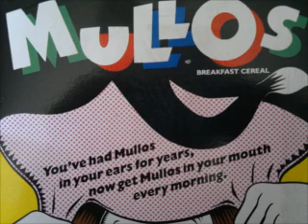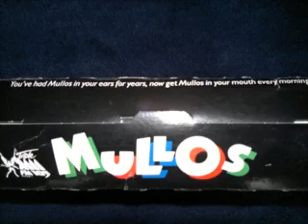Doug Mulray's 10th Birthday Show - Part 10 of 12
Doug Mulray's 10th Birthday Show
18 October 1991
Come on back to the great days of Sydney's Triple M Breakfast Radio Show.
Featuring many of your old Mulray favourites including, in this part:
• Cinderella
• The Mulray Family
• Bogdan the Turnip Boy
• Fred Nile's wishing the Gays away
• Madam Zenda